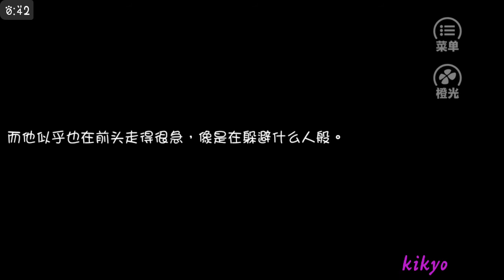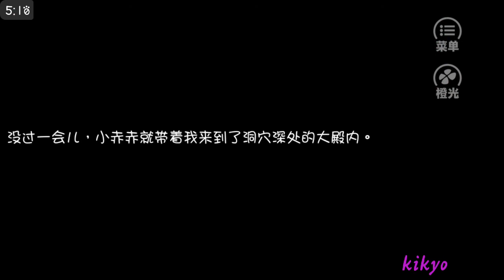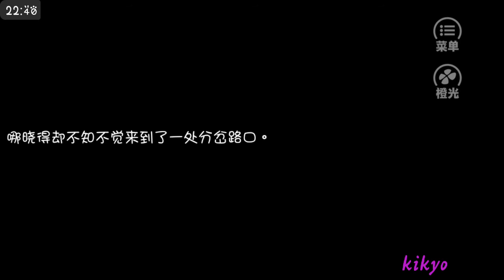【橙光遊戲ー玉狐劫】《序章ー中》參加涂山大典，放走祭典祭品！！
一招不幸重生在了废柴小妖狐的身上，摆在你面前的只有两条路，要么抛却人心成为狐王的傀儡娇妻，要么捍卫良知成为道长的卖萌跟宠，究竟哪样才是你真正的归宿呢？

作品公告

【本作品攻略角色两个：傲娇禁欲系道长+腹黑毒舌系狐王】
（PS：分线会很早，两条线的剧情截然不同！为单元剧冒险模式！）

作者:閻王小妖精
封面曲：《山间画客》
插曲：《山有木兮》《夜色》
表情包绘制：阎王小妖精
字数：36.2万

結局信息:
【道长线】
BE结局——彼岸花开（宁泽曦好感度≤100，选择留在冥界）
BE结局——剑下饮泪（道德‹80，选择杀死昆仑掌门）
TE结局——来世莫离（智慧‹90，选择哀求白九卿）
HE结局——人狐眷侣（智慧≥90，选择嘲讽白九卿）
【狐王线】
BE结局——雪中忆梦（白九卿好感‹100时，自动进入此结局）
BE结局——双魔堕世（道德‹50时，自动进入此结局）
TE结局——渡劫成空（白九卿好感≥100，道德≥50，智慧›60，且幻境中选择无误时，自动进入此结局）
HE结局——情之缘起（白九卿好感≥100，道德≥50，智慧≤60时，自动进入此结局）

我非常非常喜歡這部遊戲~不只是劇情豐富、搞笑，而且非常的有內涵，可以讓人思考非常多的角度問題，看得出作者大大的用心!!已經不只是一部遊戲，而是透過遊戲，讓我們去省思，總之，非常的喜歡，這麼好的作品，一定要跟大家分享的啦~~~*^ο^**^ο^*